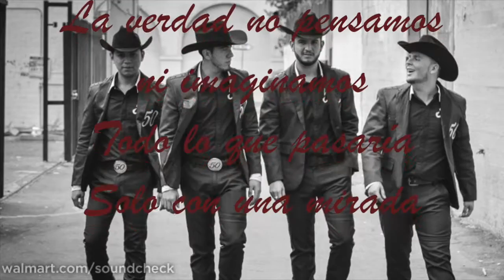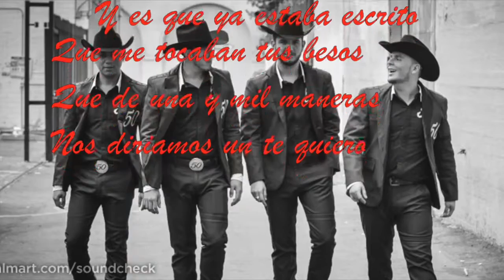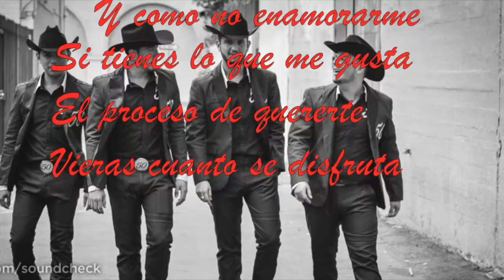Amor Del Bueno Calibre 50 Letra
letra de Amor del bueno
LETRA:
La verdad no pensamos ni imaginamos
Todo lo que pasaría
Solo con una mirada

Te acercaste de una forma misteriosa
Y en ese preciso instánte
Te confieso me gustabas..

Despertaste en mi tu la curiosidad
De repente este amor empezó a entrar
Pero de ese Amor Del Bueno..

Y es que ya estaba escrito
Que me tocaban tus besos
Que de una y mil maneras
Nos diriamos un te quiero

Es que algo tan perfecto
No puedo ponerle peros
Cualquier momentito es bueno
Para darte a ti un buen beso

Y como no enamorarme
Si tienes lo que me gusta
El proceso de quererte
Vieras cuanto se disfruta

Los caminos de tu cuerpo
Los recorro sin censura
Que hasta parecen bonitas
Todas mis palabras sucias..

No lo teniamos pensado
Pero ve como aqui estamos
Los dos bien enamorados..

( Y es Calibre 50 Chiquitita )